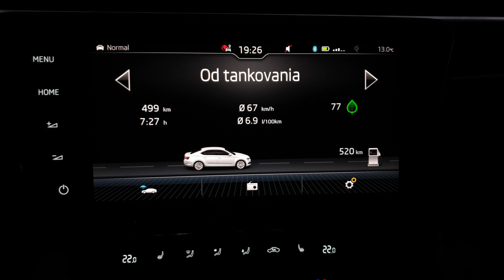Skoda Superb 2019 2.0 TSI - najlepší pomer výkon/cena, až na jednu maličkosť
Testovali sme najnovšiu verziu Škoda Superb a konštatujeme, že po motorickej stránke je to auto s najlepším pomerom výkon/cena. Je plné technológií a páči sa nám aj zmena dizajnu zadnej strany, kde už nie je okrídlený šíp. Škoda Superb je rýchla luxusná limuzína so všetkým, čo si môžete želať. Jej dojazd na plnú nádrž je vyše 1000 km. Niektoré technologické vychytávky sú však citlivejšie ako by sme si želali.